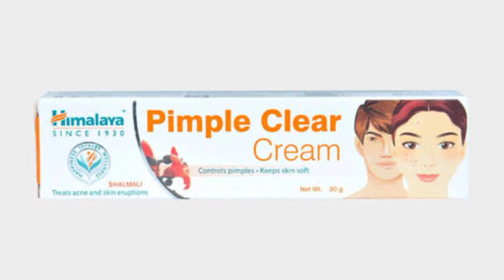Himalaya Pimple Clear Cream Review in Hindi | पिंपल को करें जड़ से 100% खत्म सिर्फ कुछ ही दिनों में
Tata 1mg :

Key Benefits
Effectively controls pimples and treats various skin eruptions.
The unique herbal blend helps reduce skin inflammation, infection, etc.
Power-packed with stringent, styptic, antimicrobial, and cooling properties.
Includes the moisturizing & healing effect of Aloe Vera.
The Five-Leaved Chaste Tree possesses anti-inflammatory, antibacterial, and antifungal benefits.
Also contains Silk Cotton Tree that is loaded with astringent and antibacterial properties that are good for reducing acne.